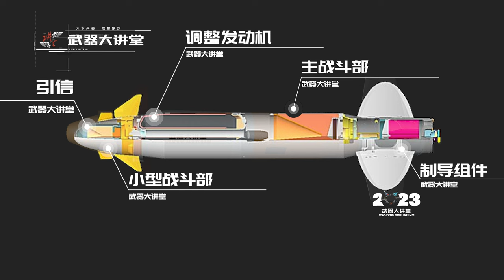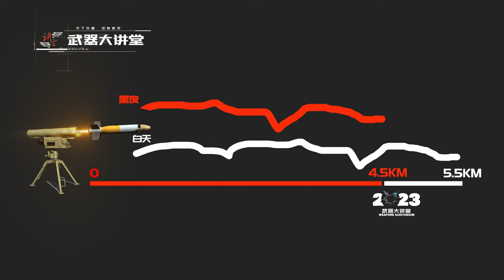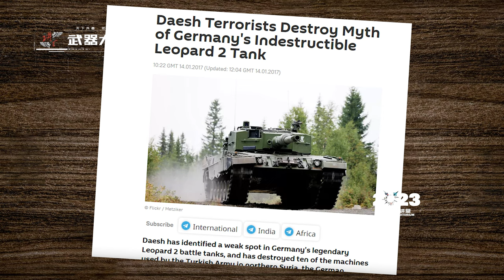讲堂652期 | 美军的M1、德国的豹2和以色列的梅卡瓦主战坦克都被击毁，俄乌战争的超级坦克杀手【武器大讲堂】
本期我们讲解：EPISODE 652 | SUPER KILLER IN RUSSIA UKRAINE WAR!! M1A2 Abrams/Merkava /Leopard 2 Main Battle Tank All Were Destroyed By It!

此频道是知名中文军事节目《武器大讲堂》的官方频道！

《武器大讲堂2023》每周更新
《武器排行榜2023》上半年更新
《武器百科2023》下半年更新
《讲堂军库》每月不定期更新